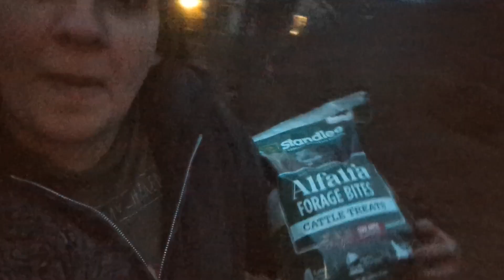Coyotes, Milk Drinkers, and a Feed Trough, Oh My!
What else could happen?